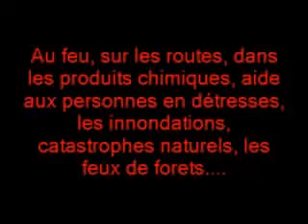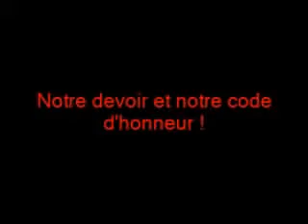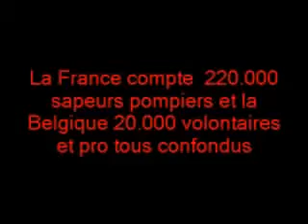Sapeur pompier hommage pour leurs courage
En février 2007 sur mon ancienne chaine magellan100 j'avais diffusé ce montage fait par mes soin en hommage aux sapeurs pompier tombés le 11 septembre lors des attentas.